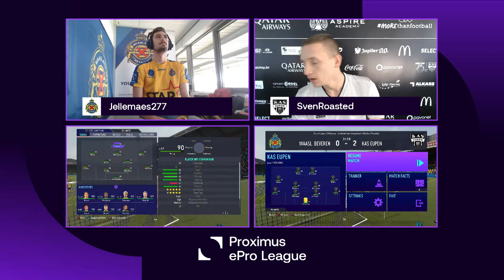NL | Waasland-Beveren - KAS Eupen (Proximus ePro League - Speeldag 09 - inhaalmatch)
Bekijk hier de wedstrijden van de negende speeldag van de Proximus ePro League (17/02/2021).

Dit is het officiële YouTube-kanaal van ELEVEN BELGIUM. Hier vind je de laatste samenvattingen, beste momenten en interviews om jou op de hoogte te houden van alles wat er gebeurt in de Proximus ePro League, Jupiler Pro League, 1B Pro League en de Scooore Super League. Bekijk meer video’s op

Proximus ePro League teams: Cercle Brugge, KAA Gent, Club Brugge, KAS Eupen, STVV, Standard de Liège, KRC Genk, KV Oostende, SV Zulte Waregem, RSC Anderlecht, RE Mouscron, KV Kortrijk, Royal Antwerp FC, Sporting Charleroi, KV Mechelen, OH Leuven, K. Beerschot V.A., Waasland Beveren.